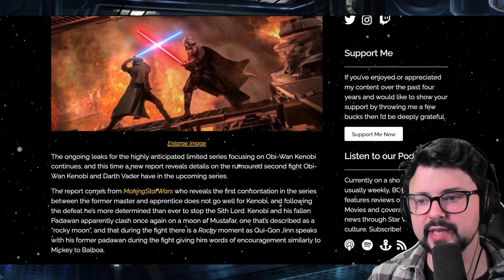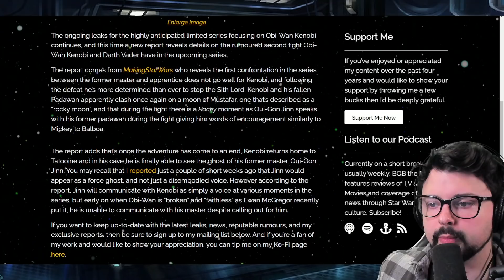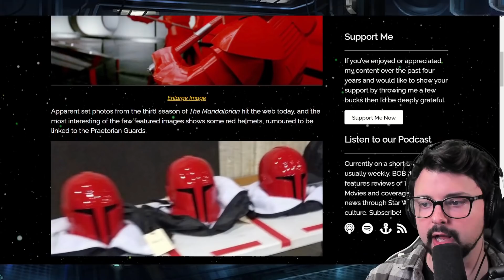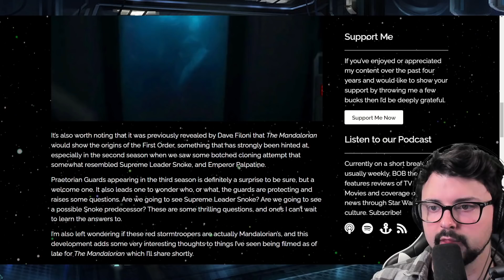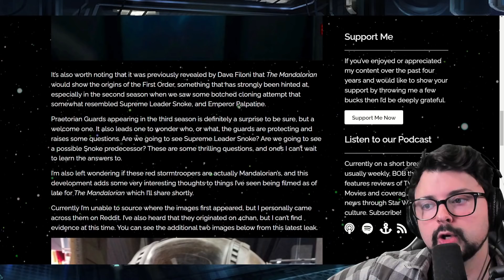STAR WARS LEAKS! New Kenobi Details & Mandalorian Season 3 Reveals!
Star Wars fans, we've GOT to talk about these new leaks for Kenobi and Mandalorian Season 3! These are all really wild, but might be a bit confusing for fans as well... There are details about Vader and Kenobi's fights and how Qui Gon Jinn will appear in the show, and we're breaking that down! However, there were also leaks for the Mandalorian Season 3. Those leaks are photos, and combined with some insider information we try to think about what it could mean!